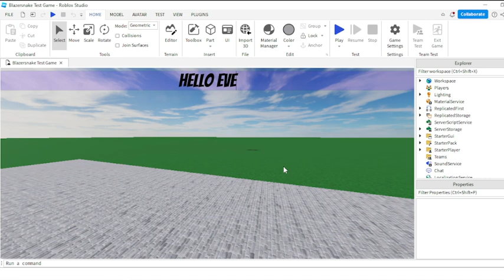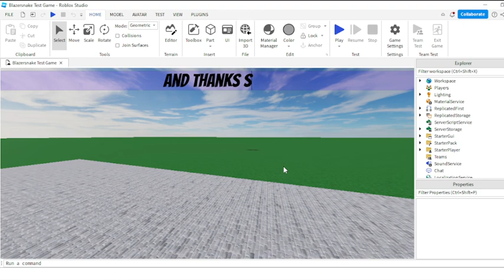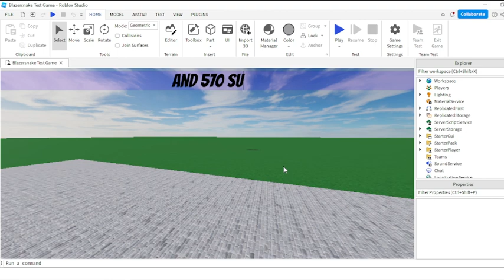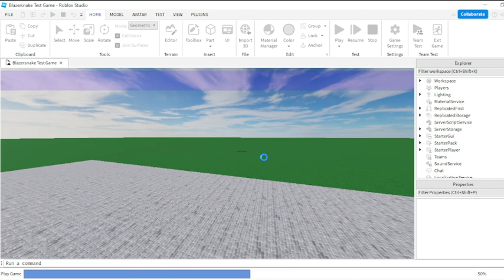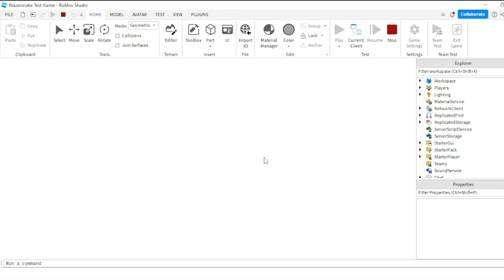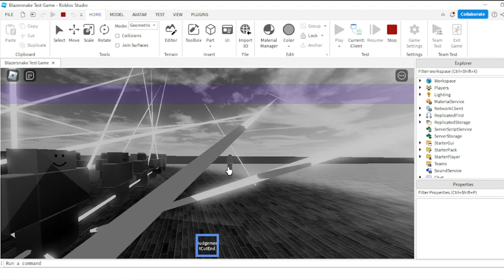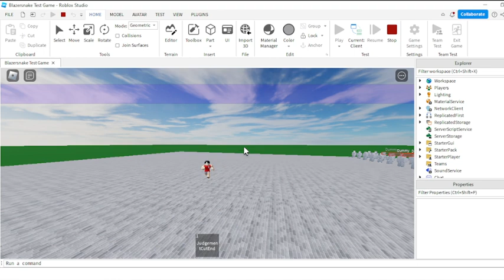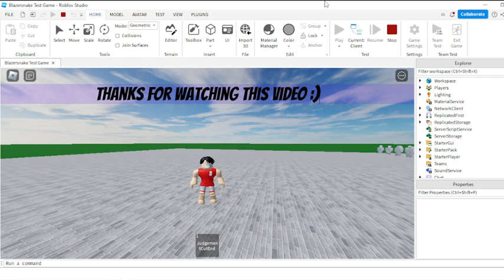Roblox Studio | How to make Judgement Cut End [ Read Desc 🥏 ]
Thank you very much for 563 Subscribes 🐉
Sorry for the video Quality and Lagging ❗
Song 🎶 :
Made For This 🐱‍👤
Also sorry for the mistakes in the video ✨
 - Link Model ( Judgement Cut End  )  :
- Link Discord Server : 🌏
Blox Fruits
Grand Piece Online
Blox fruits Playing
Gamer
Race V4
Live